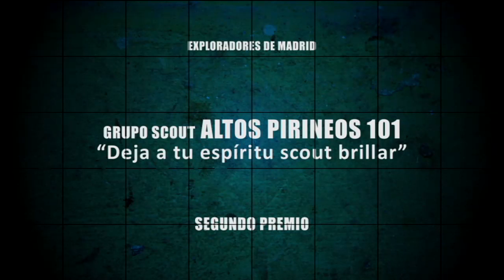GRUPO SCOUT 101 ALTOS PIRINEOS - Deja a tu espíritu scout brillar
Festival Federal de la Cancion 2011 - Lorca